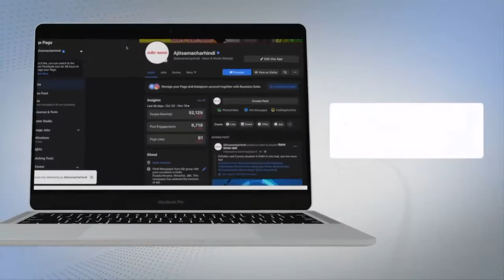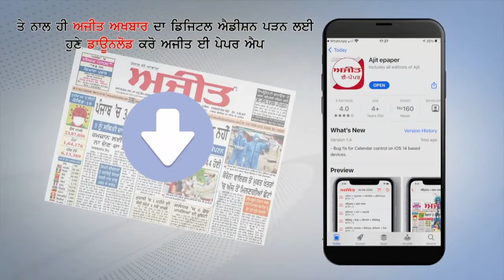ਸਰਕਾਰ ਵਲੋਂ ਲਿਫਟਿੰਗ ਲਈ ਵਰਤੀ ਜਾ ਰਹੀ ਢਿੱਲ, ਅਜੇ ਵੀ ਮੰਡੀਆਂ ’ਚ ਲੱਗੇ ਕਣਕ ਦੇ ਅੰਬਾਰ